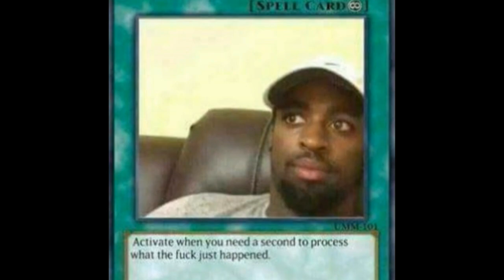kickassreaction reacts to steven universe songs